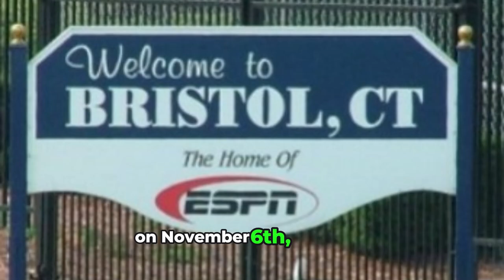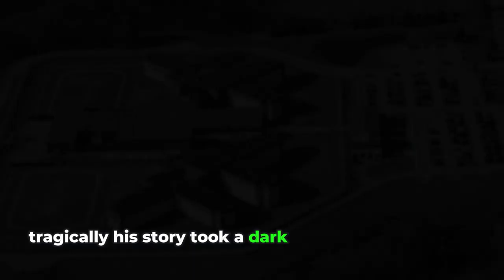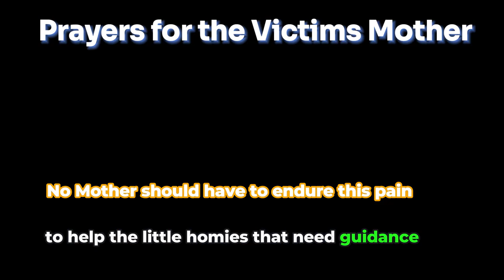"The Rise and Fall of Aaron Hernandez"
In this Video, we delve into the life and career of former NFL Aaron Hernandez. Fromhis early days as promising football star to hisshocking downfalls and legal troubles, we explore the highs and lows of his career. Join us as we take a closer look at the rise and fall of Aaron Hernandez, a story that countiue to captivate the world.